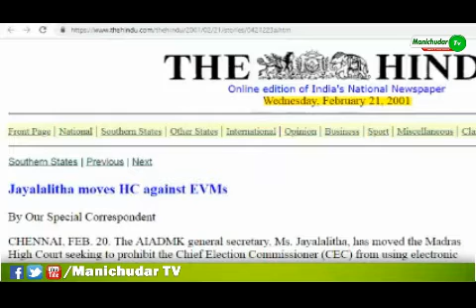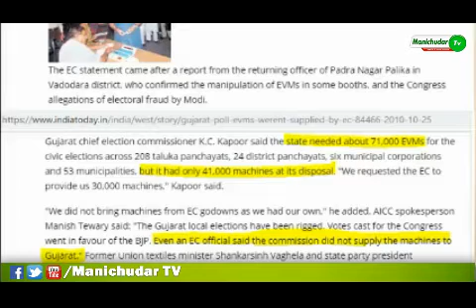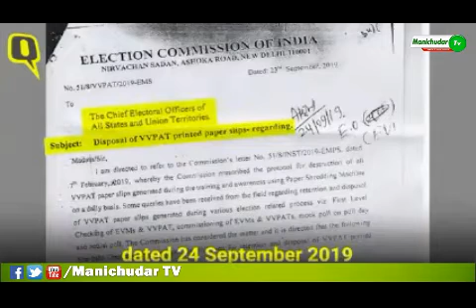மோடியின் EVM மோசடிகளுக்கு எதிராக ..போராடாமல் இருப்பதன் அரசியல் காரணம் என்ன?-நந்தினி ஆனந்தன்